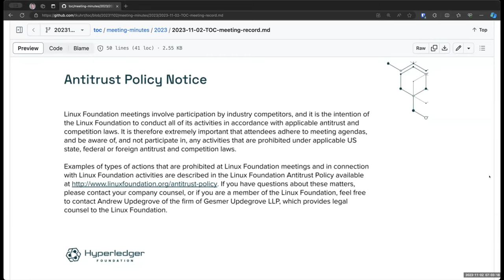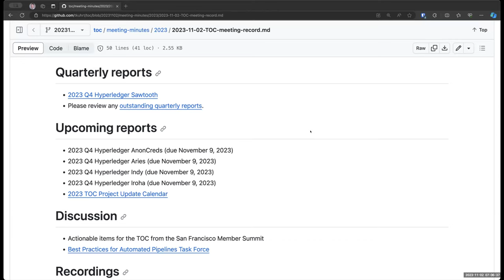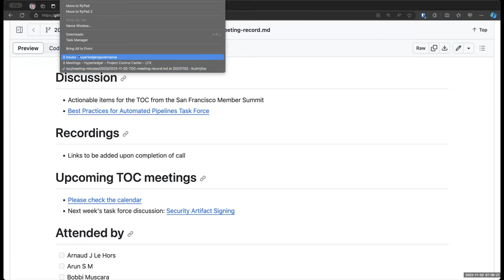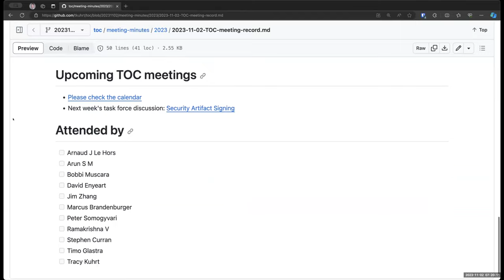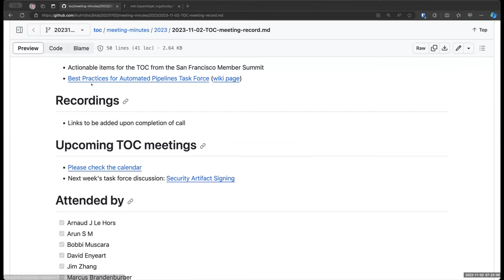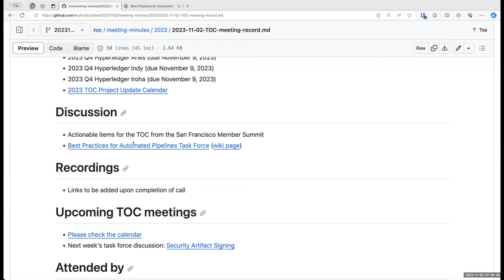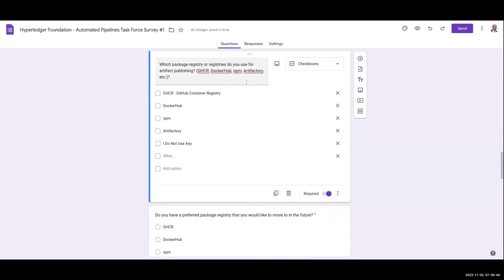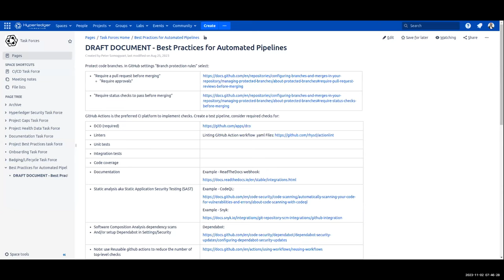2023 11 02 Hyperledger TOC